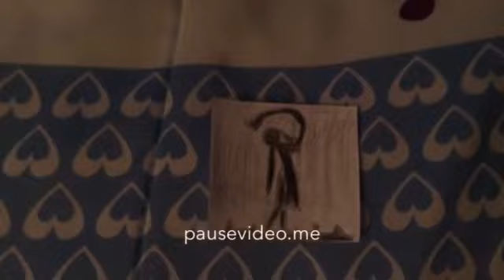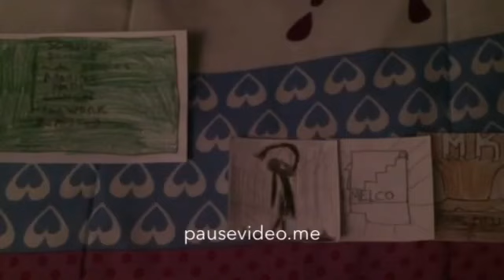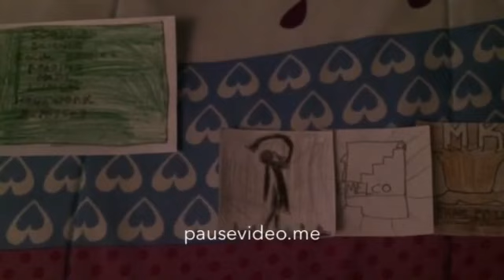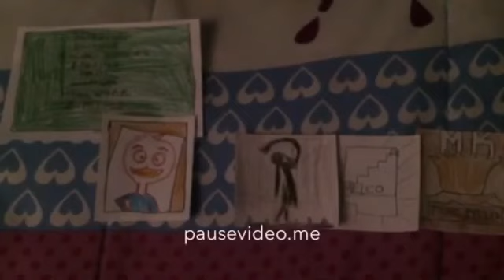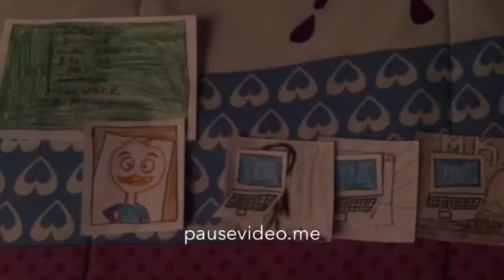Prabhat Film Company Goes To Summer School (Part 1)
Credit To All - No Spambot Allowed